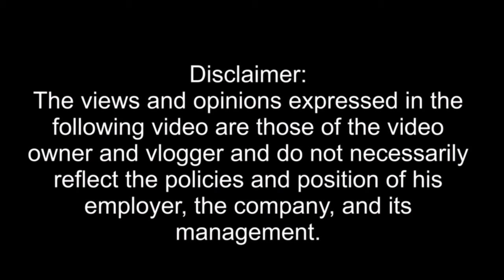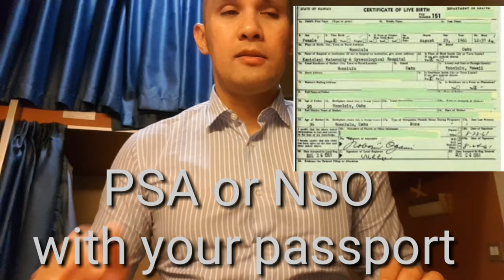vlog#31 paano kumuha ng seaman's book?